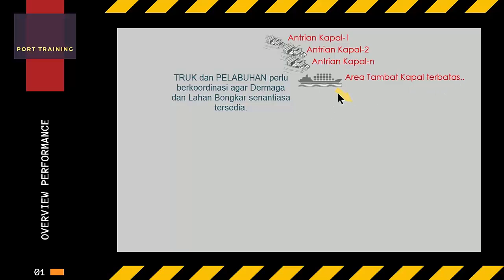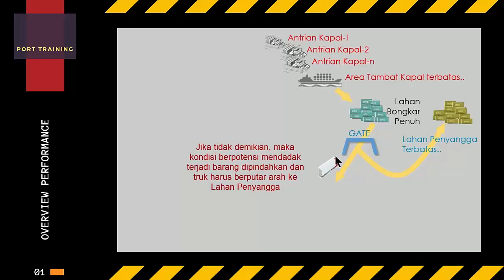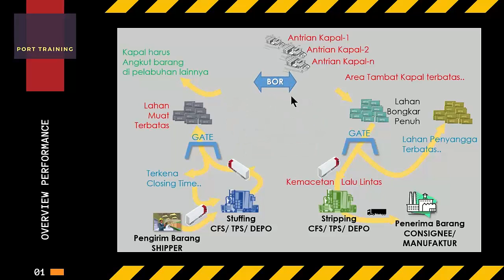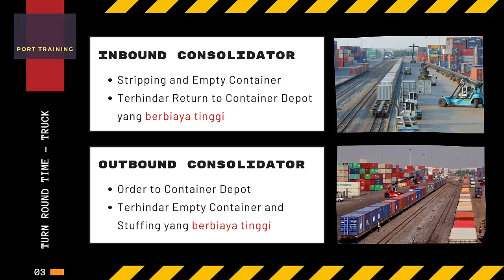Kuliah Telegram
Optimalisasi utilisasi truk di pelabuhan.